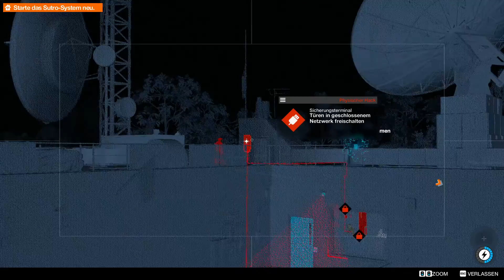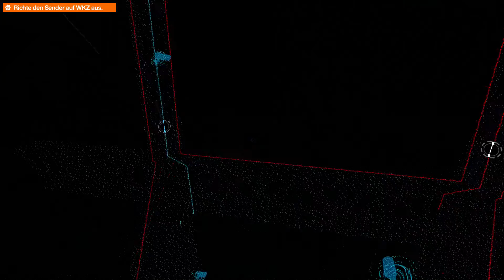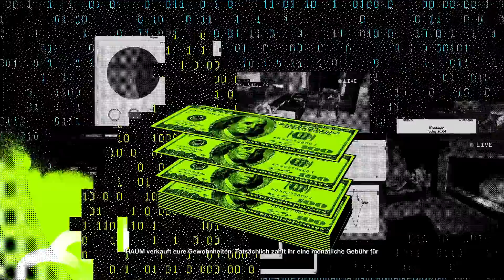Watch Dogs 2 - Der Neue ~ #06 German/Deutsch Let's Play/Gameplay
Der Cartman hat angefangen für euch zu zocken.

Folge 06 Watch Dogs 2 - Unsere Crew gewinnt einen Guten Mann, wir verlieren allerdings massiv Follower.

►Fan werden? Dann drückt den Abo-Button oder besucht mich auf Facebook oder Instagram:

►Bitte kommentiert, hinterlasst Anregungen und Spielewünsche, Lob, Kritik und und und.

►Mich unterstützen?